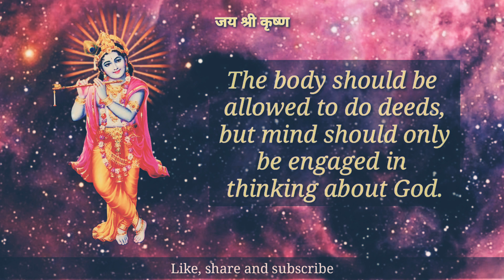श्रीमद् भगवद्गीता ज्ञान - 8 | Knowledge of Bhagvad Geeta in Hindi and English